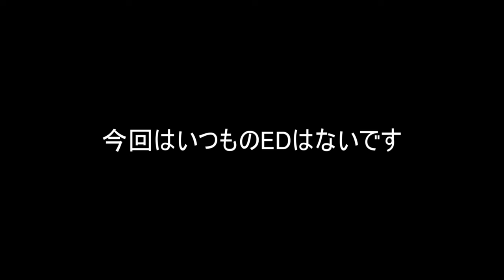チャンネル登録者200人記念！質問コーナー解禁！